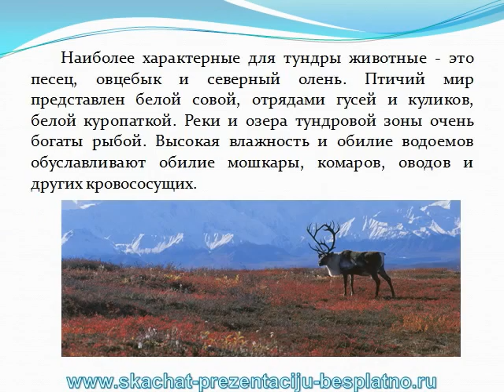Презентация "ТУНДРА"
СКАЧАТЬ ПРЕЗЕНТАЦИЮ БЕСПЛАТНО.РУ
Здесь вы можете скачать любую, нужную Вам презентацию